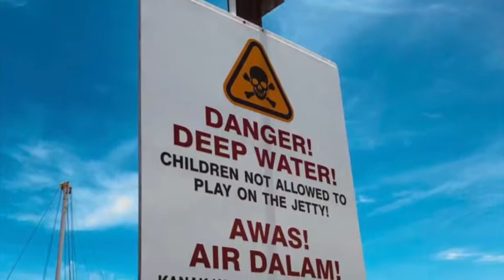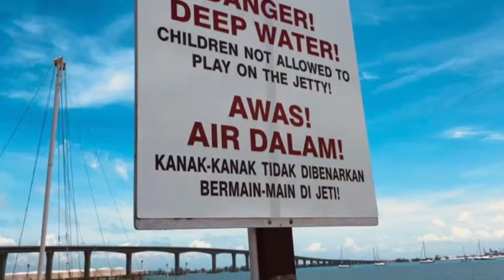Lisa Ekdahl Daybreak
Trip en route to the Royal Brunei Yacht Club